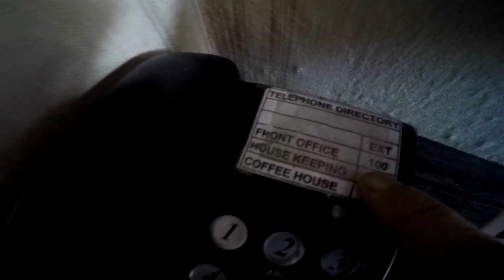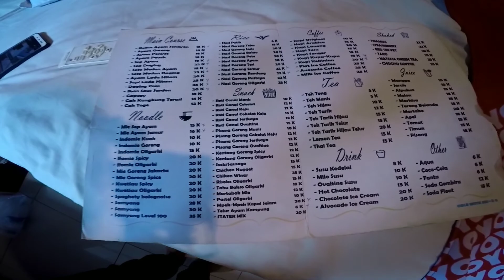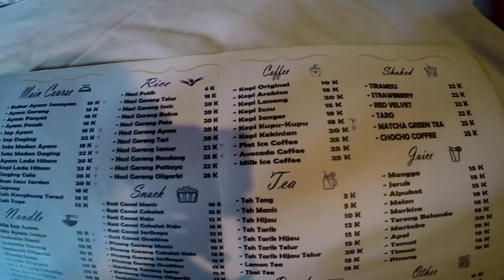Riview Hotel Murah di Medan Bebas Razia - Cocok untuk kalian Pacaran 🤫🤫🤫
Kali ini aku riviewhoteloyo yang bebas razia hotel paling murah di Medan denga kualitas sangat bagus...